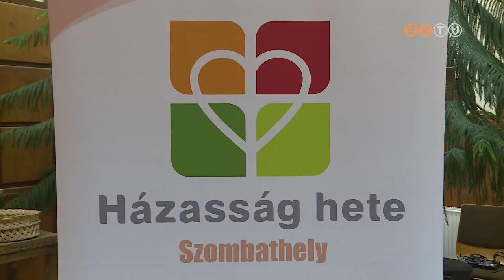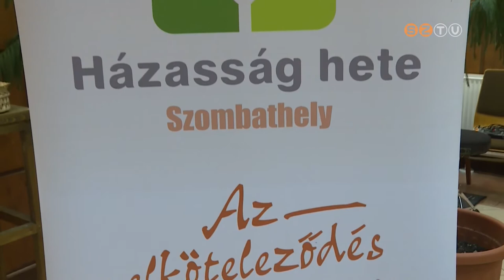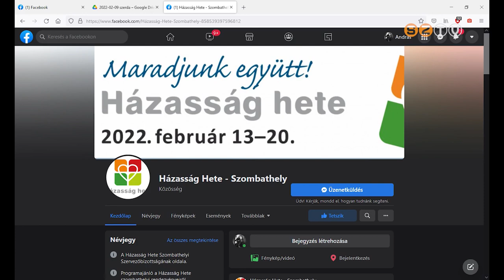Már hagyomány, hogy Valentin-nap környékén rendezik a Házasság hetét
Országszerte 15., Szombathelyen 9. alkalommal tartják meg a programot február 13. és 20. között. A sorozat minden évben jó lehetőség arra, hogy a házastársak visszataláljanak egymáshoz a hétköznapok feladatai közepette, és újra felfedezzék a közös játék, a beszélgetések örömét. Ezúttal is lesz mozi, borkóstoló és Házas-Társas-Játék, de újdonsággal is készülnek.